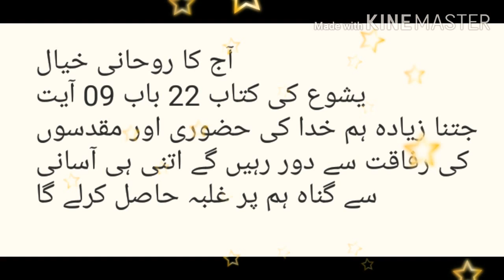Today Devotional Thought